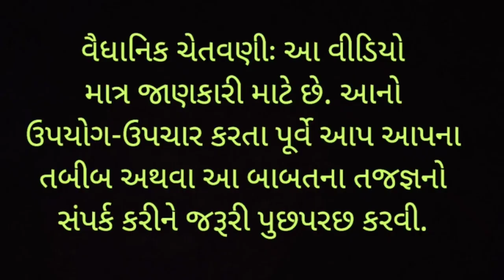મખાના ખાતા પહેલા આ વિડીયો જરૂર જરૂરથી જોઈ લો, Dr Sharad Soni, benefits of foxnuts